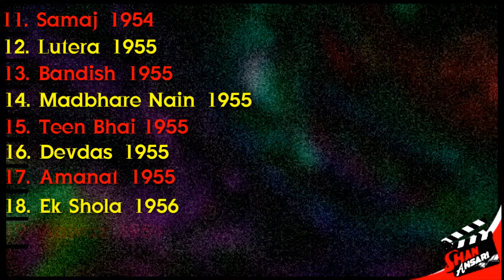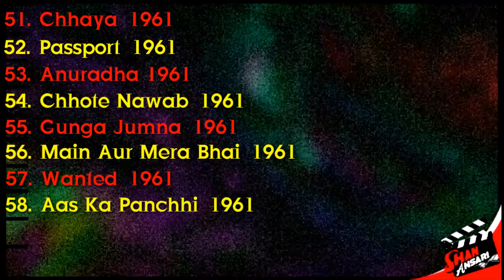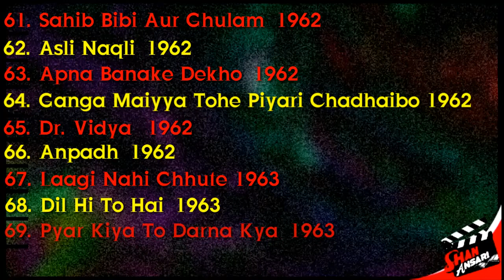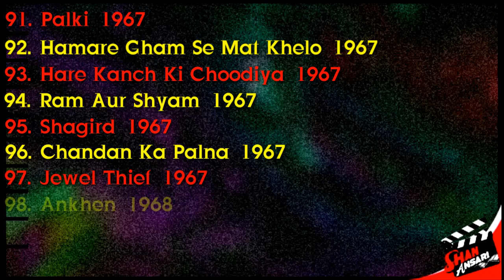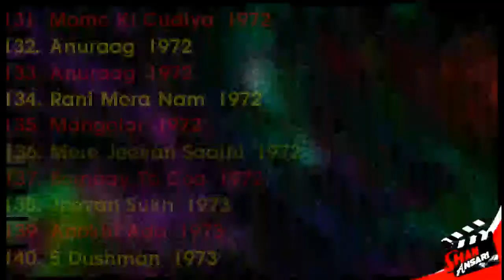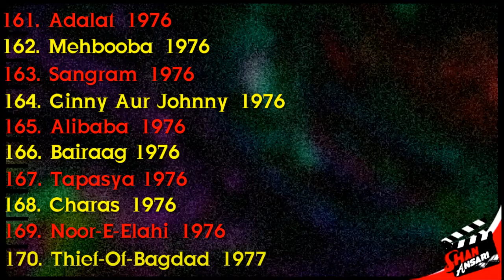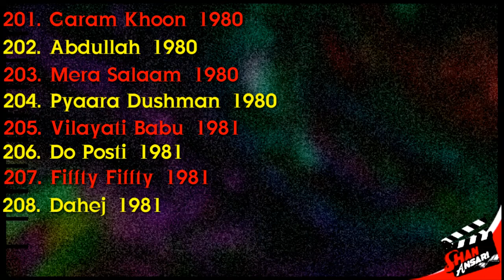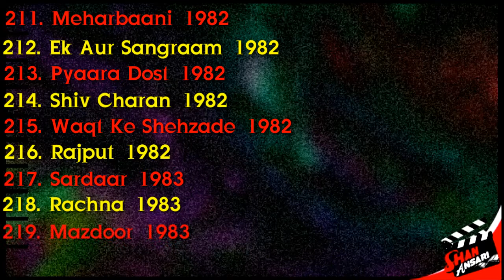Nazir Hussain | All Movies List ; Bollywood's Character Actor